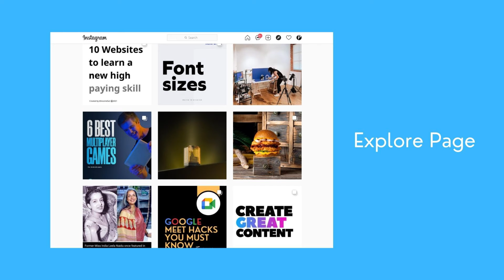How To Grow Your Instagram Account (Class 5) - Understand The Working of Algorithm